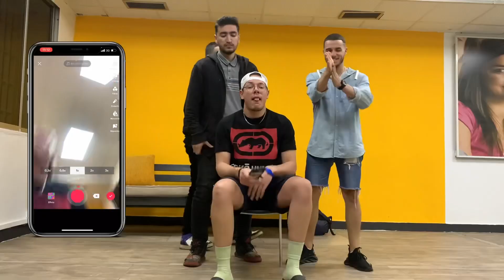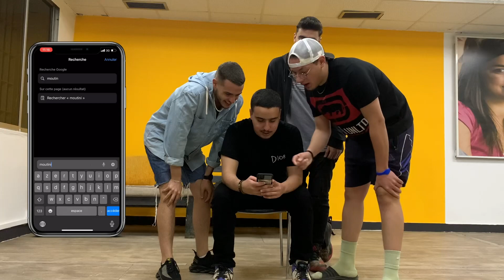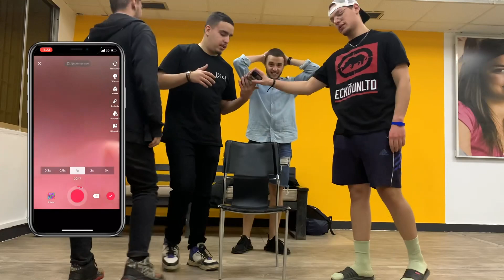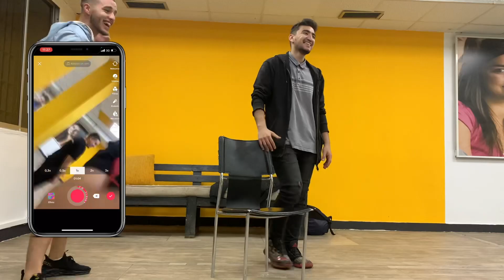لا تلعب هاذا التحدي ابداااا😡 ( تخسر تنجلللد ! )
في هاذا الفيديو درنا انا و صحابي تحدي خمن علم الدولة 😂

تحدي العلم
خمن علم الدولة
تحدي الضحك
تحدي الجلد
rbvlogs
RB VLOGS
algeria
تحدي الضحك و الجلد
تحدي الضحك و الضرب